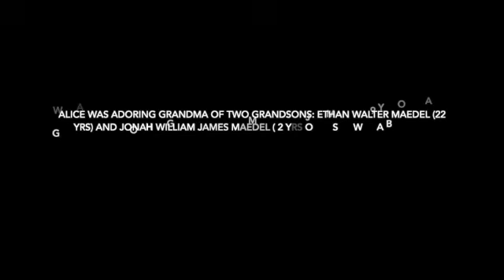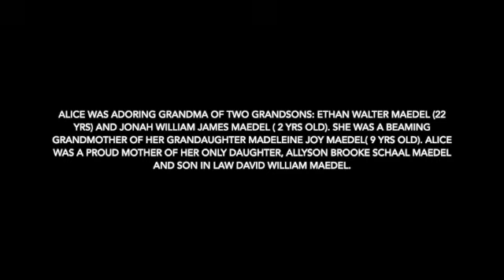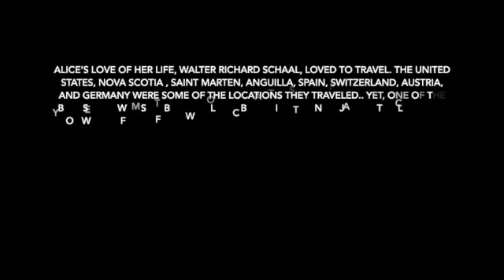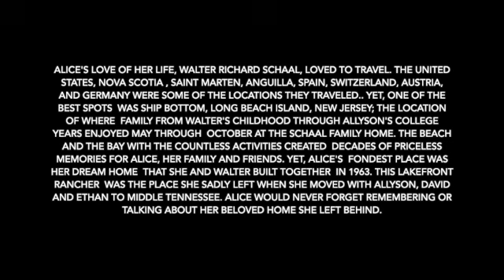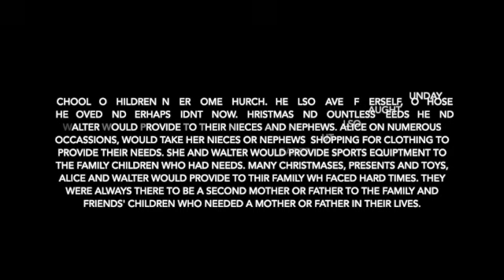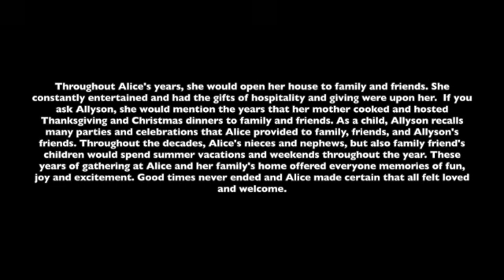Alice Schaal's Memorial Meeting SD 480p